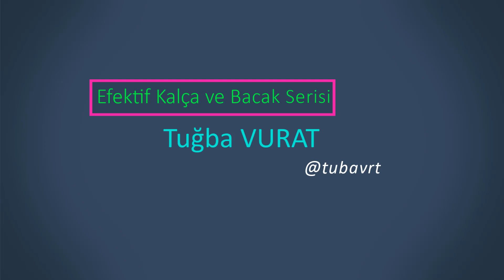Efektif Kalça ve Bacak Serisi 🍑🍑 || Ayağa kalk ve ritme ayak uydur !! - 5N1K YAŞAM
Fitness ve Pilates Eğitmeni :  Tuba VURAT
►► Hayalindeki fit kalçalara sahip olmak güzel bir görüntünün yanı sıra genel spor performansın adına da çok önemli. Çünkü alt gövden güçlendikçe sakatlanma riskin de düşüyor ve özellikle koşu gibi kardiyo antrenmanlarında performansının zirvesine çıkabiliyorsun. Peki sen hangi kalça ve basen eritme hareketlerini yapıyorsun? Belki de artık alt gövde antrenmanına biraz yenilik getirmenin zamanı gelmiştir.
                                             Sağlıkla Kalın :) 🍃🍃

► 5N1K YAŞAM şirketinin resmi YouTube kanalıdır.

►Burası ''5n1k Yaşam'' evi Olarak Farklı Katagoride Varız.

                            1. YOGA EĞİTİMLERİ
                            2. PİLATES EĞİTİMLERİ
                            3. PSİKOLOJİK EĞİTİMLER
                            4. MÜZİK VİDEOLARI
                            5. FITNESS EĞİTİMLERİ
                            6. ECZACI GÖRÜŞLERİ
                            7. DANS EĞİTİMLERİ
                            8. DİYETİSYEN ÖNERİLERİYLE BURDAYIZ.. 🍃

►► Kanalda Sadece Anlaşmalı Olduğumuz Kişilerin Videolarına Yer Veriyoruz..!!

Kanalda; Yaşamla ilgili videolar yer almaktadır.

Sponsorluk, reklam ve görüşleriniz için bir alttaki e-posta adresine mesaj yollayabilirsiniz.

@sağlık @yaşam  @5n1kyaşam  @Antrenman Başlıyor  @fıtness

İnstagram Adresimiz ► @turkiyede1yerr